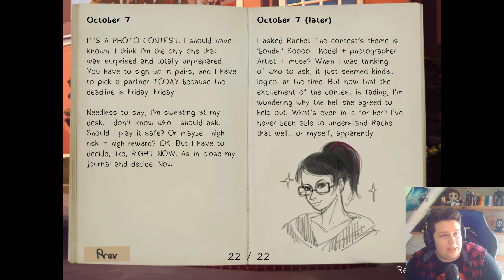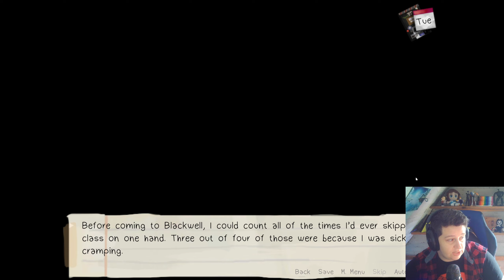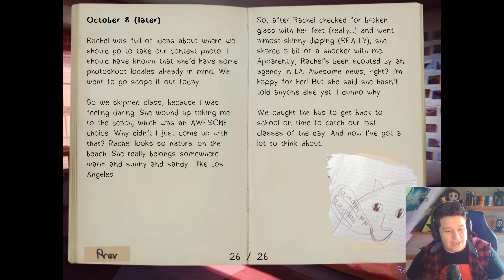Skinny Dip Shenanigans | Love is Strange Pt. 6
I have been sitting on this one for years!! Now with Double Exposure coming out next month I figured it's time to do this!! GAYCARDIA BAE!!!

YESSS!! I love Life is Strange and so I have been looking forward to this remastered version for well over a year! Max Caulfield and Chloe Price are some of my favorite characters in all of gaming.  The whole of their relationship really was a turning point for a lot of queer youth playing games. Personally I loved seeing the dynamic created with their rewind shenanigans. This is the first time playing this being fully open about my past and so please be cognizant that it takes a lot out of me. I swear Chloe was based off me way back when with how she goes through life. Love her so much and Max is such a great human overall. And that's a big point. Max is not a blank slate or a Mary Sue. She's a fully fledged person you are playing with existing perspectives on life. Well, they do say that LIFE IS STRANGE!!